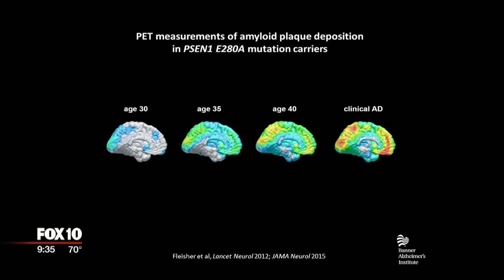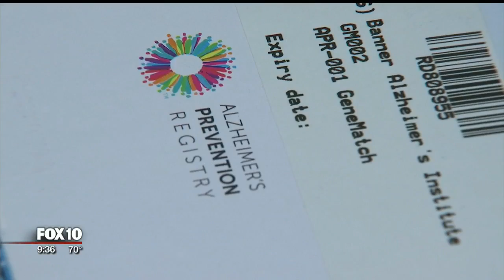Doctors need help as fight against Alzheimer's Disease continue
Doctors need help from others, as they continue to conduct research and develop ways to fight Alzheimer's Disease.